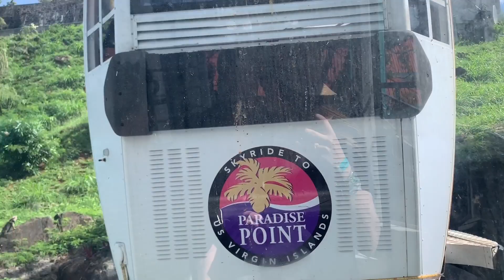St Thomas Skyride to Paradise Point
The St. Thomas Skyride to Paradise Point is a scenic aerial tramway that ascends from the town of Charlotte Amalie to Paradise Point, offering breathtaking views of the Caribbean Sea, harbor, and surrounding islands. At the summit, visitors can enjoy panoramic vistas, a restaurant, and souvenir shops. It's a popular attraction for its stunning scenery and convenient access to picturesque landscapes.